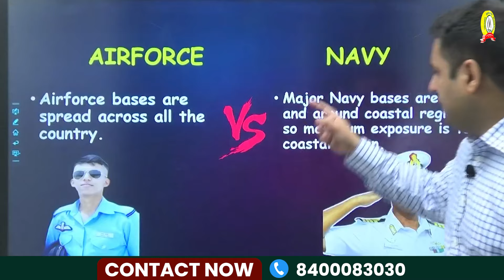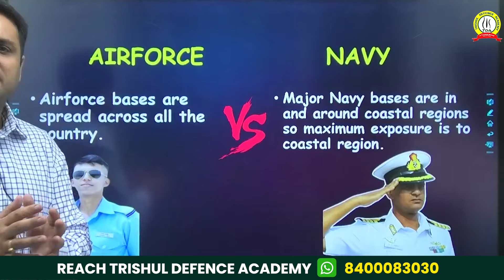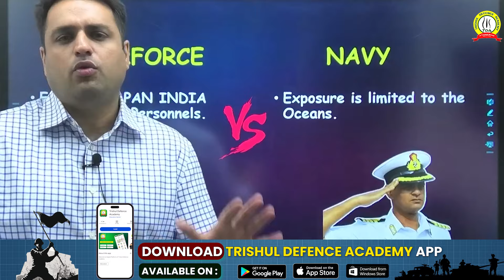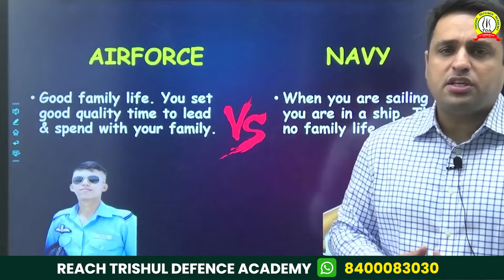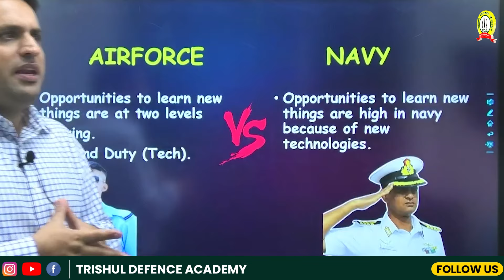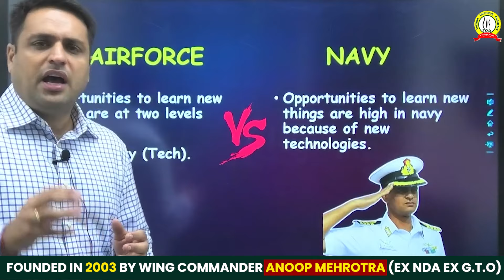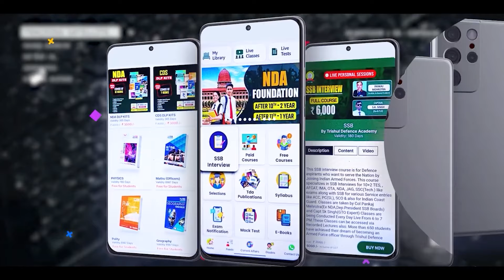Indian Airforce Vs Indian Navy - Which is Best & What You Choose | Difference of Airforce & Navy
Indian Airforce Vs Indian Navy - Which is Best for You & What You Choose | Major Difference, Perks, Salary & Benefits of Airforce and Navy | Trishul Defence Academy

Features:
🎯Daily Live Classes
🎯Video Lectures
🎯Online Test Series
🎯Daily Quiz
🎯PDF Notes
🎯Defence Updates